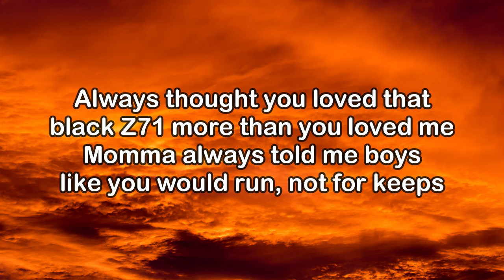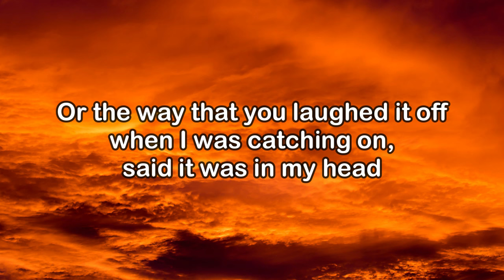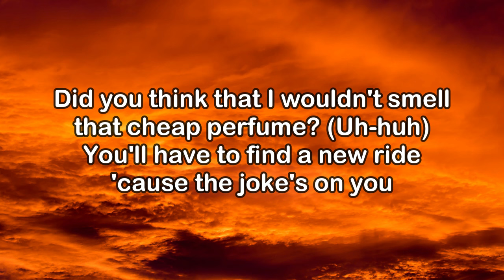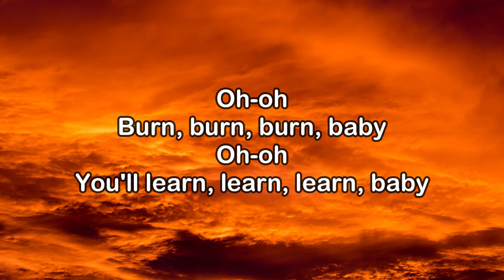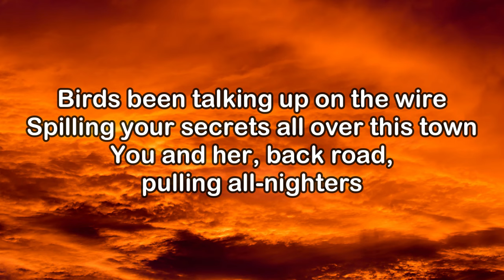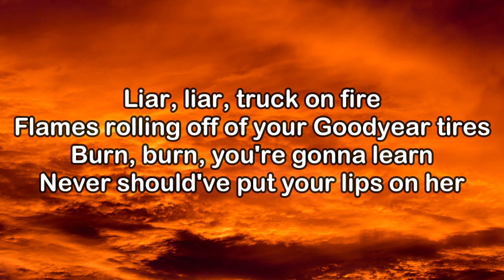Carly Pearce - truck on fire (Lyrics)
Music video by Carly Pearce performing truck on fire (Lyric Video).